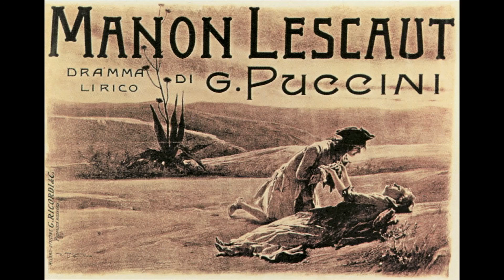MANON LESCAUT potpourri arr. 4 hands (Puccini) KASTNER 4721